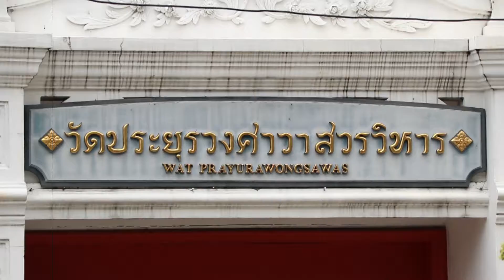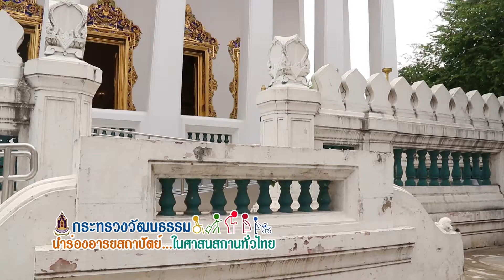กระทรวงวัฒนธรรม นำร่อง อารยสถาปัตย์ในศาสนสถานทั่วไทย คุยกันยามเช้า 4-10-61